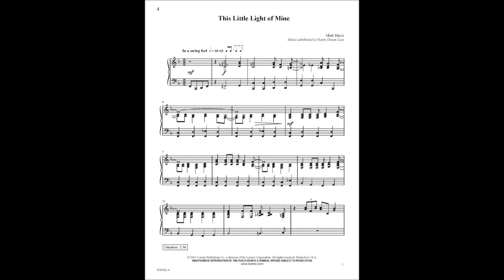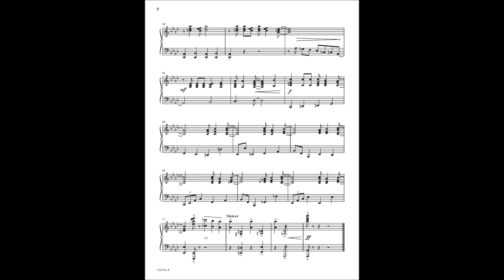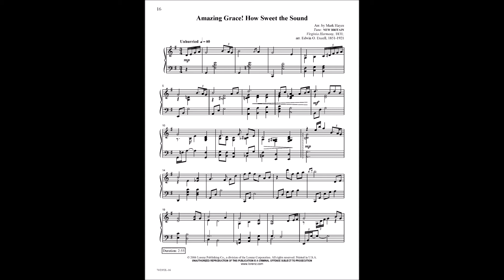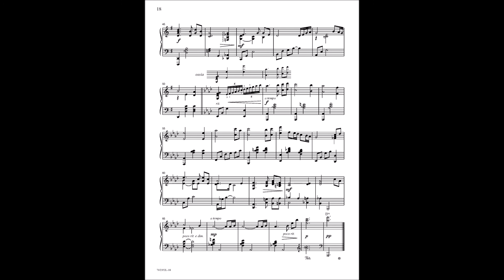The Best of Mark Hayes for the Intermediate Pianist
Hand-selected by Mark himself from his best-selling series of intermediate piano solos, this collection features the best of the best! Titles are drawn from the collections "Hymns", "Jazz Hymns", "Spirituals", and "Gospel Hymns" for the Intermediate Pianist.